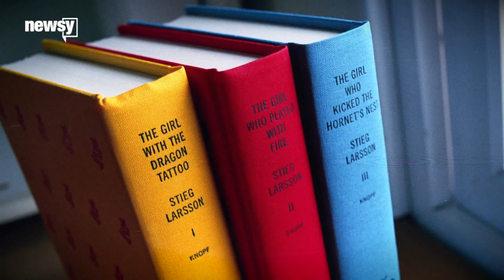Stieg Larsson's Legacy Tangled Up In 'Spider's Web' - Newsy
Stieg Larsson's loved ones are divided over the release, and the right to release, a new book in his hit "Millennium" series.

Image via: Knopf Double Day